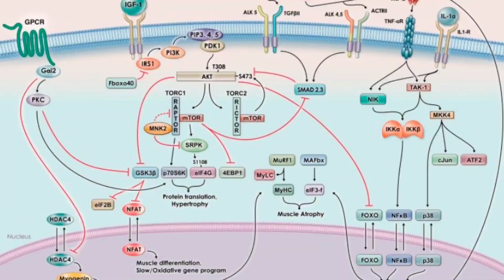The #1 Reason People Don't Gain Muscle (Not Talked About!)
Get your sh*t together! Nail the technique, THEN the proximity to failure/effort, THEN the volume, to make sure you are actually triggering muscle protein synthesis in the first place. That is the ONLY way to maximize your gains...to make sure they are reliably and consistently happening in the first place.

Geoff's Instagram?
Geoff's Medium?
Geoff's Quora? (you probably already know!)